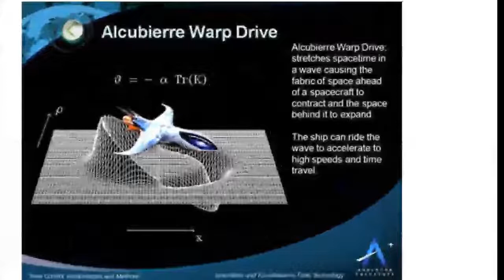Fusion: A New Way to Think About It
This is a video about Fusion energy and My theory for why its not working now and how it could work. *A lot of this are my own ideas*